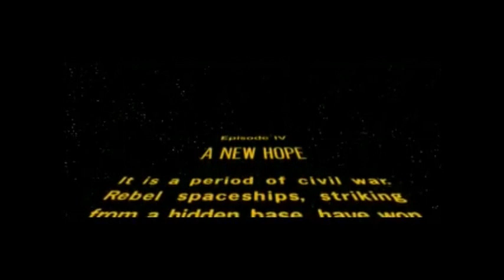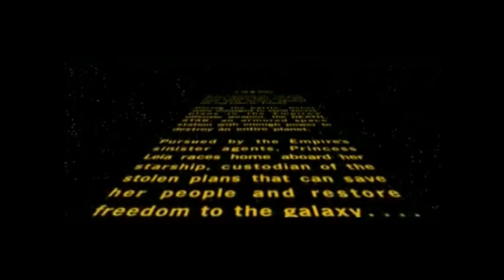Star Wars IV if Jerry Goldsmith composed the music for it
STAR WARS IV (1977) with the main title music of STAR TREK: THE MOTION PICTURE (1979, music by Jerry Goldsmith) replacing the original score by John Williams.